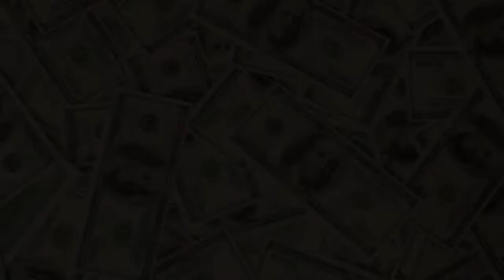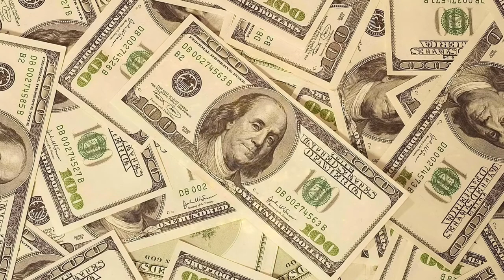🎧 ATTRACT MONEY & WEALTH IN 10 MINUTES! SUBLIMINAL AFFIRMATIONS BOOSTER! REAL RESULTS DAILY!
I am here on youtube with an intention of helping out people who want to make some huge money online

Credits to:
Audio Affirmations Booster - RESULTS DAILY!

Affirmations include -
I am fully supported in making money doing what I love to do.
I am open to the best things in life
The more I contribute to others. The more money I make